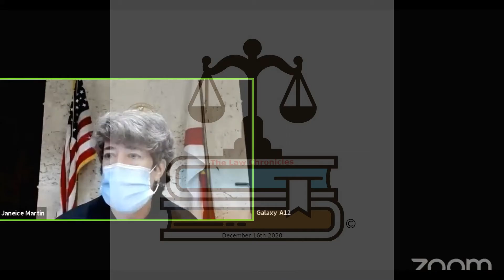Judge J Martin Drug Court VOPs and Pleas 6 10 2021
No part of this video or the information contained therein may be reproduced, modified, or distributed without the written consent of the representative(s) of The Law Chronicles.

NONE OF THE REPRESENTATIVE(S) OF THE LAW CHRONICLES, ITS OWNERS, OFFICERS, DIRECTORS, EMPLOYEES, SUBSIDIARIES, AFFILIATES, LICENSORS, SERVICE PROVIDERS, CONTENT PROVIDERS, AND AGENTS (ALL COLLECTIVELY HEREINAFTER REFERRED TO AS “THE LAW CHRONICLES”) ARE CONTENT CREATORS AND NOTHING CONTAINED HEREIN IS INTENDED TO BE OR TO BE CONSTRUED AS FINANCIAL OR LEGAL ADVICE.

YOUR USE OF THE INFORMATION CONTAINED HEREIN IS AT YOUR OWN RISK. THE CONTENT IS PROVIDED ‘AS IS’ AND WITHOUT WARRANTIES OF ANY KIND, EITHER EXPRESS OR IMPLIED. THE REPRESENTATIVE(S) OF THE LAW CHRONICLES DISCLAIMS ALL WARRANTIES, INCLUDING, BUT NOT LIMITED TO, ANY IMPLIED WARRANTIES OF MERCHANTABILITY. FITNESS FOR A PARTICULAR PURPOSE, TITLE, OR NON-INFRINGEMENT. THE REPRESENTATIVE(S) OF THE LAW CHRONICLES DOES NOT PROMISE OR GUARANTEE ANY INCOME OR PARTICULAR RESULT FROM YOUR USE OF THE INFORMATION CONTAINED HEREIN.

ANYONE WHO REPRESENTS THE LAW CHRONICLES WILL NOT BE LIABLE FOR ANY INCIDENTAL, DIRECT, INDIRECT, PUNITIVE, ACTUAL, CONSEQUENTIAL, SPECIAL, EXEMPLARY, OR OTHER DAMAGES, INCLUDING, BUT NOT LIMITED TO, LOSS OF REVENUE OR INCOME, PAIN AND SUFFERING, EMOTIONAL DISTRESS, OR SIMILAR DAMAGES, EVEN IF THE REPRESENTATIVE(S) OF THE LAW CHRONICLES HAS BEEN ADVISED OF THE POSSIBILITY OF SUCH DAMAGES. IN NO EVENT WILL THE COLLECTIVE LIABILITY OF THE REPRESENTATIVE(S) OF THE LAW CHRONICLES TO ANY PARTY (REGARDLESS OF THE FORM OF ACTION, WHETHER IN CONTRACT, TORT, OR OTHERWISE) EXCEED THE GREATER OF $100 OR THE AMOUNT YOU HAVE PAID TO THE REPRESENTATIVE(S) FOR THE INFORMATION, PRODUCT OR SERVICE OUT OF WHICH LIABILITY AROSE.

UNDER NO CIRCUMSTANCES WILL ANYONE WHO REPRESENTS THE LAW CHRONICLES AT ANY TIME BE LIABLE FOR ANY LOSS OR DAMAGE CAUSED BY YOUR RELIANCE ON THE INFORMATION CONTAINED HEREIN. IT IS YOUR RESPONSIBILITY TO EVALUATE THE ACCURACY. COMPLETENESS OR USEFULNESS OF ANY INFORMATION, OPINION, ADVICE, OR OTHER CONTENT CONTAINED HEREIN. PLEASE SEEK THE ADVICE OF PROFESSIONALS, AS APPROPRIATE, REGARDED THE EVALUATION OF ANY SPECIFIC INFORMATION, OPINION, ADVICE, OR OTHER CONTENT.

Zoom Is a registered trademark by Zoom Video Communications, Inc.